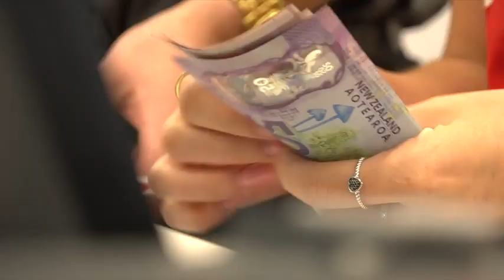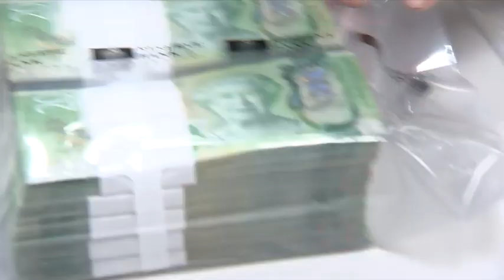After tumultuous 2020, should Kiwis expect Christmas gifts from their employers this year?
Employment relations advisor Courtney Woods explained to Seven Sharp the merits in gift-giving, even if it’s been a tough year financially.
Seven Sharp’s junior reporters interrogated the PM at a secret bunker.